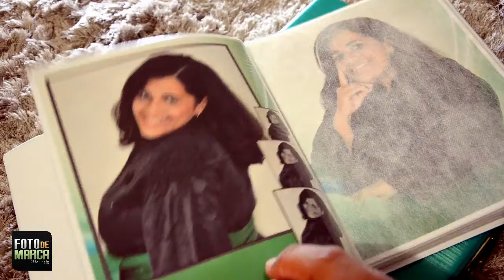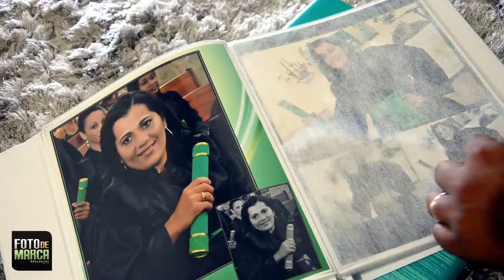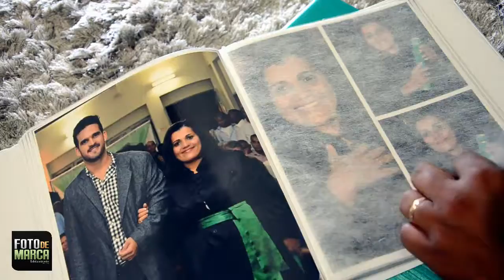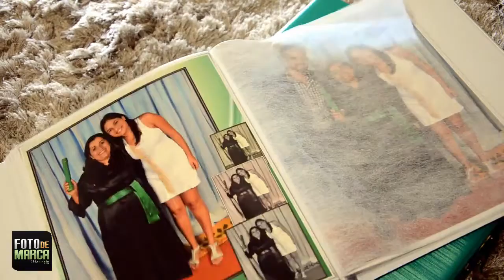Álbum de Fotos Formatura Nutrição, Mônica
Formatura com Foto de Marca tem um gostinho de sucesso especial!

Contrate Formatura com Foto de Marca
DDD 79 Aracaju/Sergipe
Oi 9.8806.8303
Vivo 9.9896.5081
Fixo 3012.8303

Registrar esses momentos da formatura é sensacional. Investimos na atualização constante em tecnologia e profissionais, através de investimentos contínuos em treinamento e capacitação, e em equipamentos de última geração, como máquinas fotográficas digitais e revelação profissional. O tratamento de imagens conta com as melhores ilhas de edição e softwares como por exemplo o photoshop. Tudo para que os fatos fiquem registrados, passando a emoção de cada momento. Alem do nosso compromisso oferecemos alguns diferenciais que realmente faz com quê Foto de Marca seja exclusiva na área. Momento especial, merece ser guardado de forma especial.